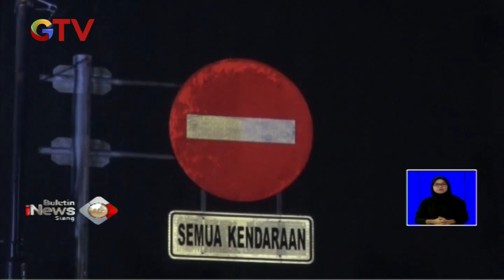Warganya Positif Korona, Pemerintah Tegal Terapkan Lokal 'Lockdown' - BIS 27/03